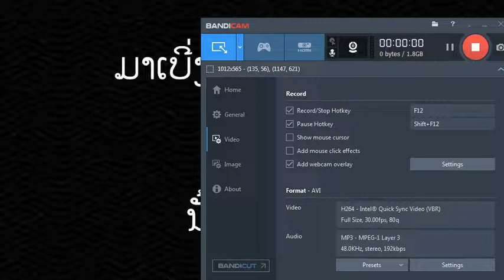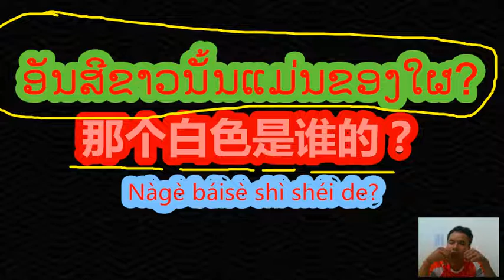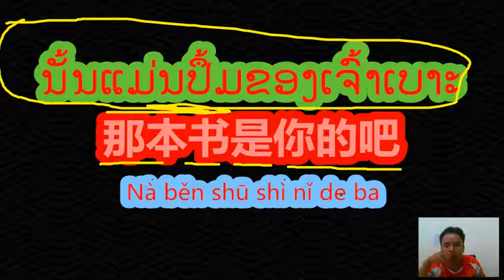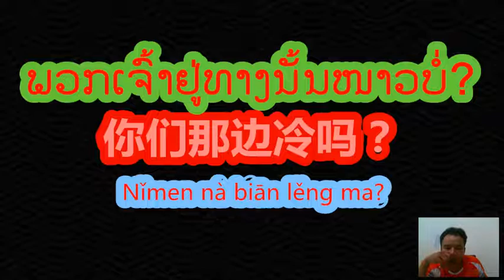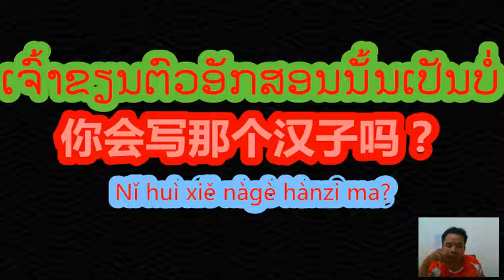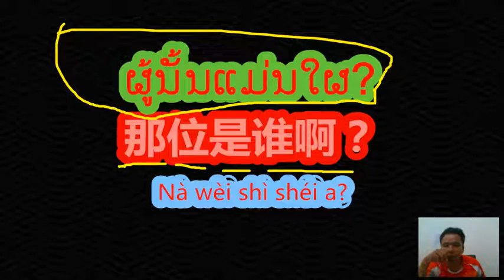ຄົນຈີນນິຍົມໃຊ້ 那 ຈັງໃດ?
ມື້ນີ້ມາໄຂຄວາມຂ້ອງໃຈທີ່ຄົນຈີນມັກໃຊ້ກັນເນາະໄປເບີ່ງກັນເລີຍ